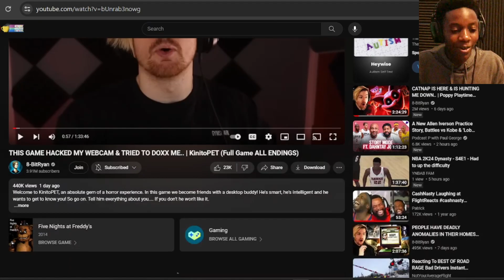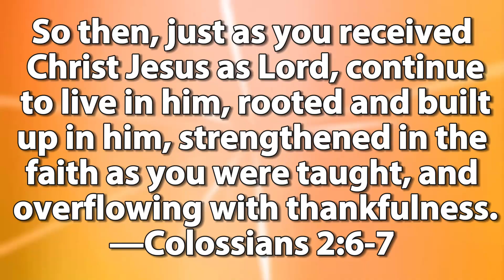BRO HOW MANY COPS?! 911 ON STEROIDS..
GOD BLESS!!!